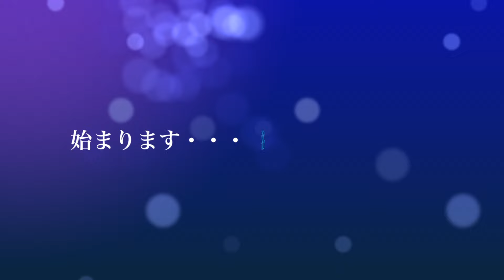着物ブランド 加花 -KAHANA 動画配信予告編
待ちに待った浴衣の季節♪
洋服感覚で着られる浴衣のご紹介です♡
加花-KAHANA-